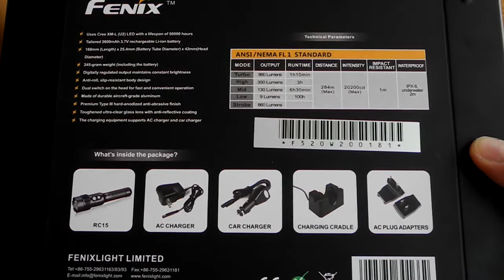fenix RC15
Фонарь предоставлен для обзора компанией fonarik.com